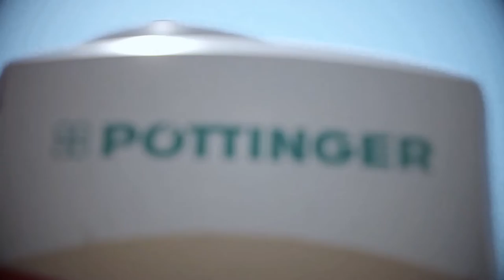PÖTTINGER TERRADISC compact disc harrows with TEGOSEM catch crop system [en]